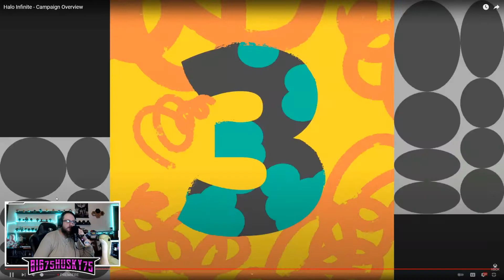Halo Infinite ​– Campaign Overview – Husky Reacts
HONESTLY. this was kinda underwhelming. For me anyways, like I just feel like it was a lot of "hey lets make it open world to make it less story oriented!"
I'm gonna play the Multiplayer on and off, but this...right now...I'll pass thanks!

Hope you guys have a great day and enjoy the Master Chief Fun :)